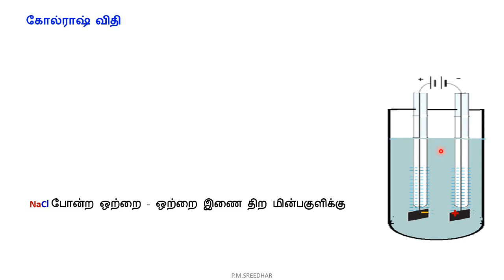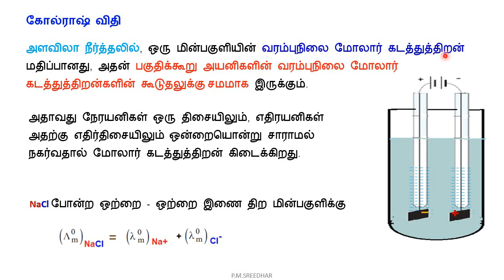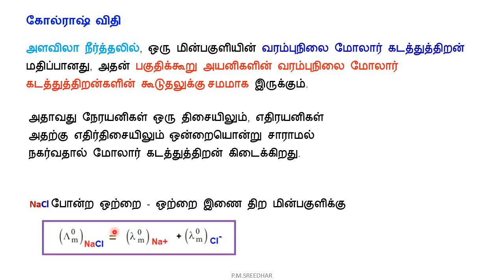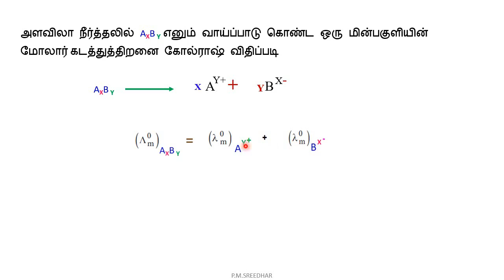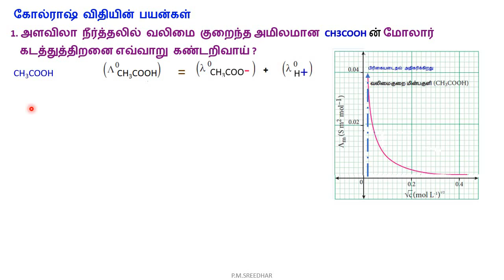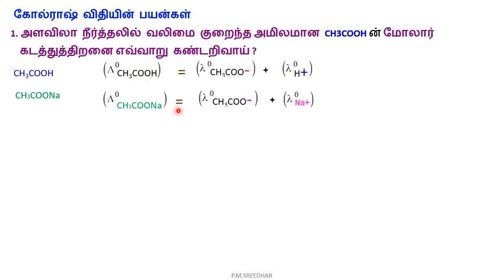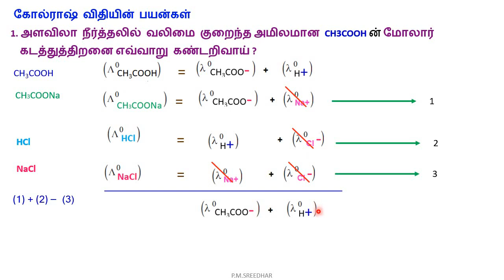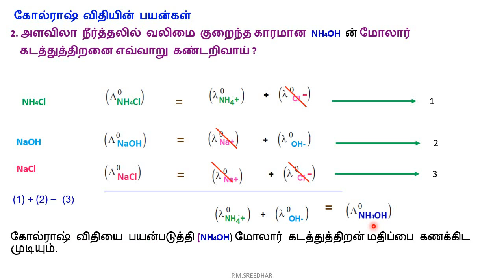12|வேதியியல்|கோல்ராஷ் விதி| வலிமை குறைந்த அமிலமான CH3COOH ன் மோலார் கடத்துத்திறன் -கண்டறிவாய் ? SREE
12|வேதியியல்|பாடம் 9|
மின் வேதியியல்
1. கோல்ராஷ் விதி
2.  கோல்ராஷ் விதியின் பயன்கள்
 a. அளவிலா நீர்த்தலில் வலிமை குறைந்த அமிலமான CH3COOH ன் மோலார் கடத்துத்திறனை எவ்வாறு கண்டறிவாய் ?
b.அளவிலா நீர்த்தலில் வலிமை குறைந்த காரமான NH4OH  ன் மோலார்  கடத்துத்திறனை எவ்வாறு கண்டறிவாய் ?

SCERT SYLLABUS,
P.M.SREEDHAR,
P.G.T-CHEMISTRY.